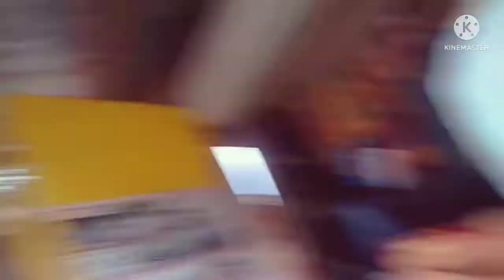Vinegar prank Ang pag ganti🤣 (prank part 2)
Pansoy Kolokoys Squad funny video comedy compilations prank vinegar sleeping